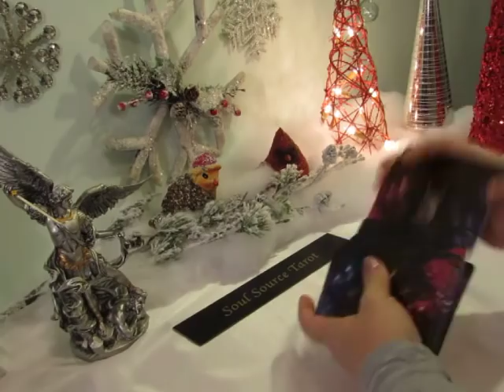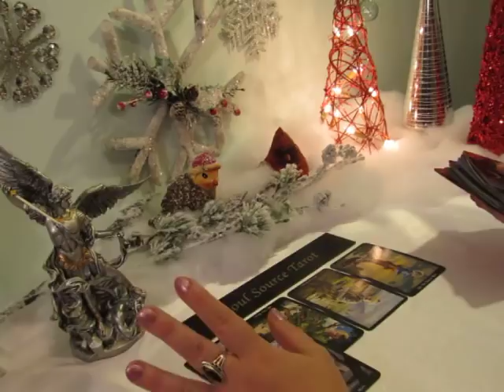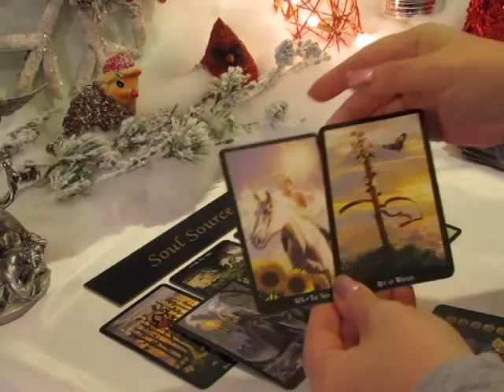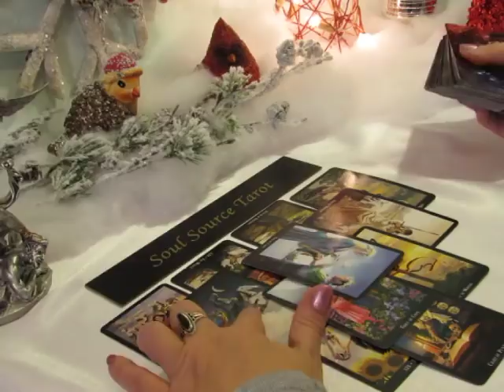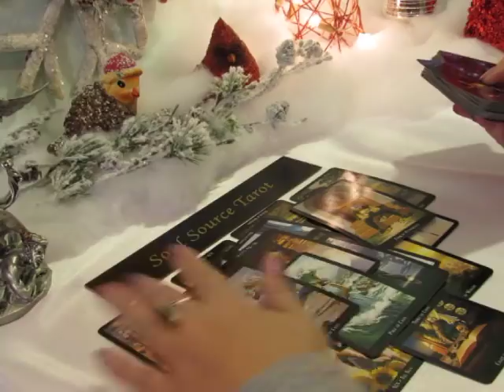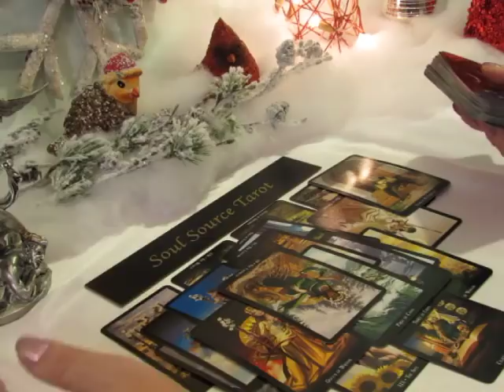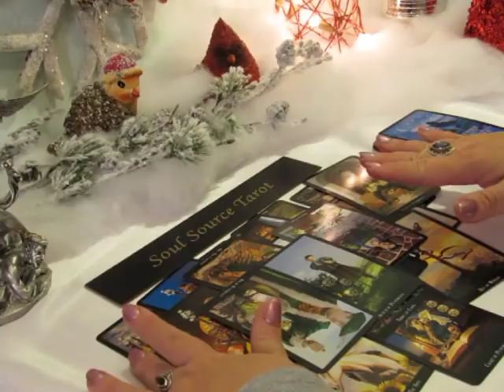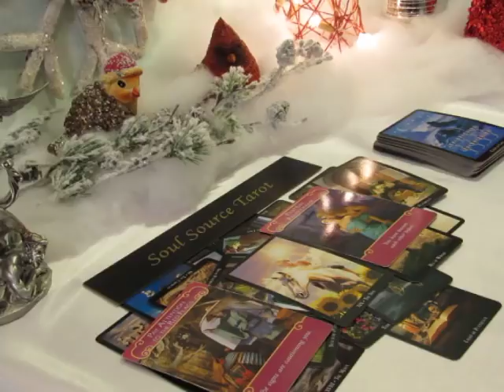~Aquarius~Robbing Yourself~You Have Better Option(s)~Aquarius December Tarot Reading